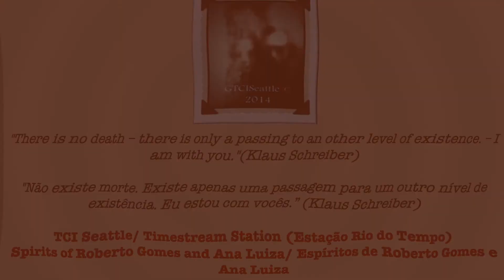APARIÇÃO DE ESPÍRITO NA TV 2022 [RL134] espiritismo TCI|Vida no Além/Ghost/Fantasma|Simone Santos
Aparição de Espírito na TV, a Vida além da Morte, O Além, Vida Após a Morte-Os Espíritos aparecem na TV|Transcomunicação Instrumental - Contato com Espíritos, entidades ou consciências extrafísicas, através da Transcomunicação Instrumental, método do Cross Video Feedback Loop ou Realimentação Cruzada. Investigação sobrenatural/Best paranormal.
ITC images/Transimagens//Instrumental Transcommunication
Espíritos (espectro, alma, fantasma, aparição)
Spirits (mind, soul, ghost, poltergeist)
Paranormal/Supernatural/Sobrenatural

METHOD: VIDEO LOOP FEEDBACK BY KLAUS SCHREIBER (A PROMINENT TRANSCOMMUNICATOR) ON THE TUBE TV AND THE LED TV USING ONE REGULAR CAMCORDER DOING THE VIDEO LOOP AND AN INFRARED CAMCORDER RECORDING ON THE MOVIE SETTING.